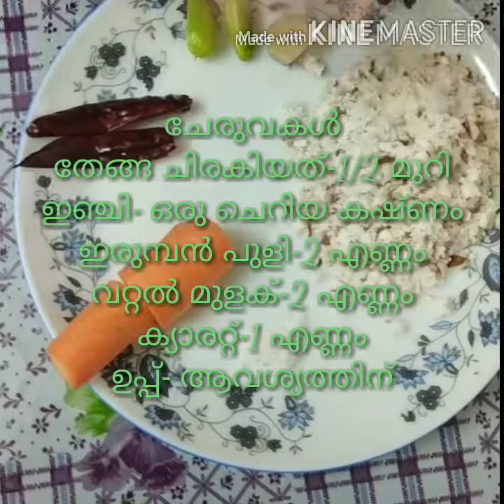ഒന്ന് Try ചെയ്ത് നോക്കൂ ഈ colourful ചമ്മന്തി|Carrot irumpanpuli Chammanthi|Anju's Infotaintainment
Ingredients
നാളികേരം
ക്യാരറ്റ്
ഇരുമ്പൻ പുളി
ഇഞ്ചി
വറ്റൽ മുളക്
ഉപ്പ്